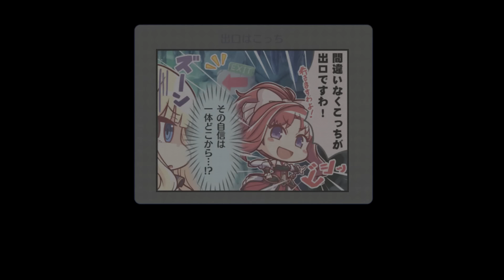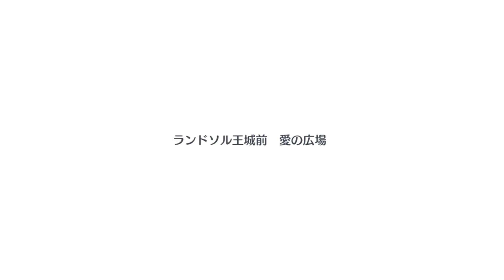「プリコネR」シズル 星野静流 星6 全12話（CV#生天目仁美）Shizuru ★6 Character Story プリンセスコネクト！Re:Dive 公主連結 6星姐姐 全劇情 프린세스 커넥트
Homepage Voice 00:00
Episode1－02:54
Episode2－07:38
Episode3－13:42
Episode4－19:28
Episode5－31:16
Episode6－38:00
Episode7－45:01
Episode8－51:29
★6 Episode9－01:01:40
Episode10－01:10:47
Episode11－01:20:07
Episode12－01:27:05
絆1-12 Voice 01:37:57
Room 01:46:11
SD skill 戦闘スキル 01:47:56
★6才能開花 戦闘 01:51:02
Graphic 01:56:04

前作「プリンセスコネクト！」シズル 星野静流　ストーリー（Shizuru Character Story for Princess Connect previous browser game）

11th Event Story「バトルオブバレンタイン！想いぶつかるスウィートバトル」

40th Event Story「エンドレスサマープロデュース　真夏のふたり占めパラダイス」

44th Magical girl event「闇の魔法少女外伝　マジカル★ノワールズ！ストーリー全話」

※Princess Connect Re:Dive Playlist for All the Stories（Japanese subtitle with Main－Characters－Guilds－Other Stories）